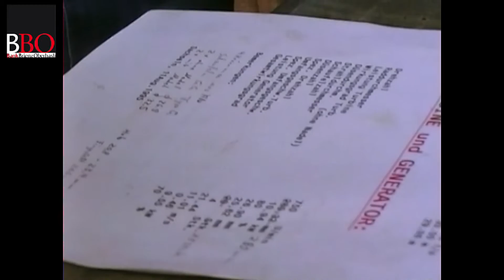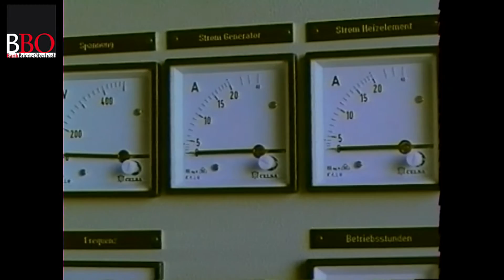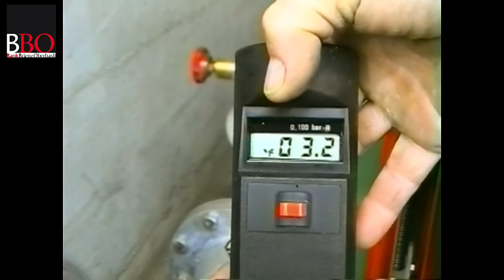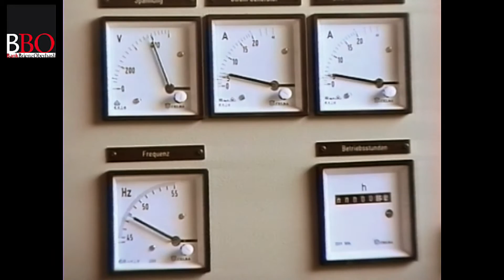Pico Kraftwerkbau Wandelalp 1996